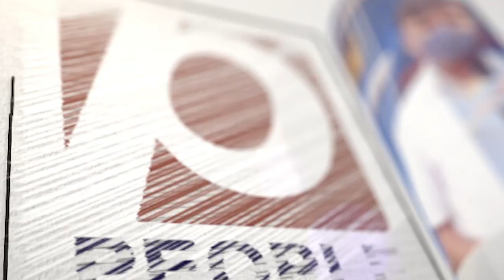ഡി.കെ ശിവകുമാറിനെ വാനോളം പുകഴ്ത്തിയ ബി ജെ പി നേതാവ് രാജിവെച്ച് കോൺഗ്രസിലേക്കോ..? | BJP